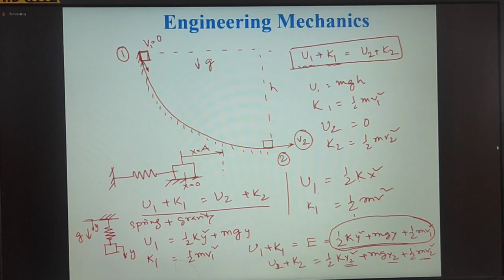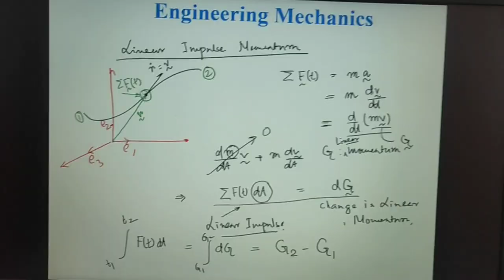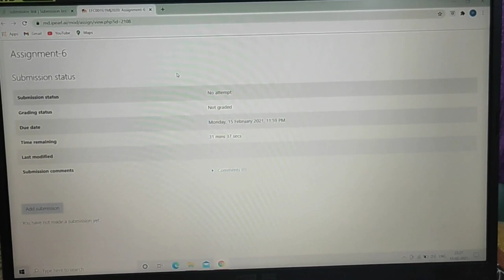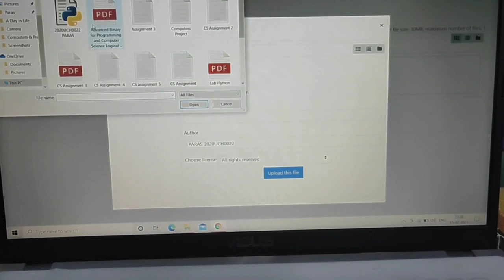A day in my life || Online Semester || IITian Vlogs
Hi everyone.
This is the first vlog of our channel, a full pack of entertainment for you guys including my daily routine .